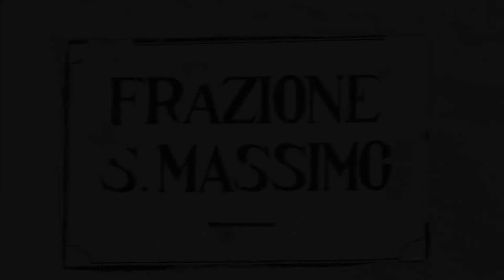san Massimo di Ortezzano 12 Febbraio 2012 - 12 Maggio 2020 by manortiz